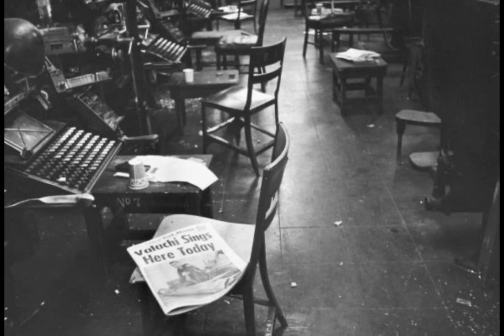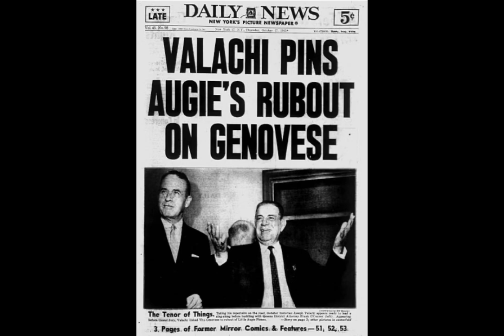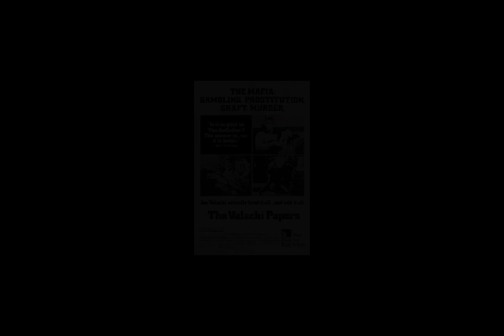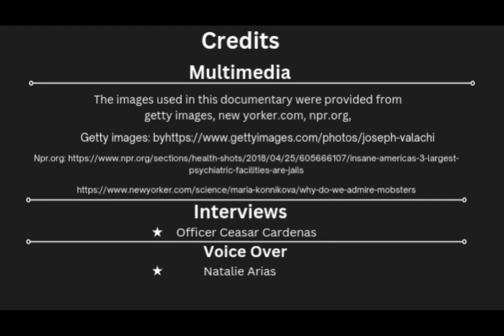Joseph Valachi: Frontier as the First Mafia Criminal Informant